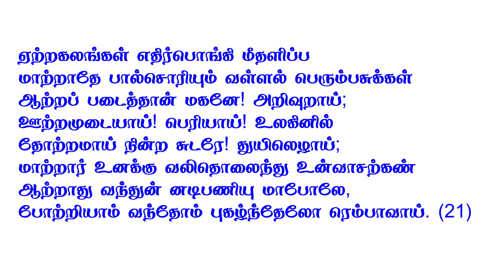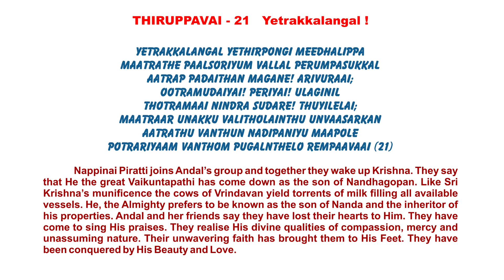THIRUPPAVAI – 21 – Lalit Kalakshetra –Magilmargali - Yaetra Kalangal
ஆண்டாள் அருளிச்செய்த பாசுரங்கள் -  தினம் ஒரு திருப்பாவை  - நாட்டிய வடிவில் - லலித் கலாக்சேத்ரா  வழங்கும் - 'மகிழ் மார்கழி'

LALIT KALAKSHETRA
RAVIRAJ COLLEGE OF FINE ARTS
“KALAGRAM”,  RAJ BHAVAN, 4/1 Attukkal Road, Thondamuthur, Coimbatore – 641 109. (India).

Production:  LALIT KALAKSHETRA
RAVIRAJ COLLEGE OF FINE ARTS, Coimbatore
Direction:  Raviraj
Concept & Choreography – Guru : Smt. K.Vijayalakshmi Parameswaran, DBN, PDBN, MFA, MA(Tamil), M.Phil.,
Professor and Head of the Department, Raviraj College of Fine Arts, Coimbatore.
Artist:  Selvi. ABINAYA. S
Location:  ‘Kalagram’, Raviraj College of Fine Arts,  Thondamuthur
Camera:  Mr. Serfuddin, MA(JMC)
Editing: VIDHYA

திருப்பாவை - 21

ஏற்றகலங்கள் எதிர்பொங்கி மீதளிப்ப
மாற்றாதே பால்சொரியும் வள்ளல் பெரும்பசுக்கள்
ஆற்றப் படைத்தான் மகனே! அறிவுறாய்;
ஊற்றமுடையாய்! பெரியாய்! உலகினில்
தோற்றமாய் நின்ற சுடரே! துயிலெழாய்;
மாற்றார் உனக்கு வலிதொலைந்து உன்வாசற்கண்
ஆற்றாது வந்துன் னடிபணியு மாபோலே,
போற்றியாம் வந்தோம் புகழ்ந்தேலோ ரெம்பாவாய். (21)

கறந்த பாலை ஏற்றுக் கொள்ளும் கொள்ளளவு நிறைந்த பாத்திரங்கள்  நிறைந்து மேலெழுந்து  பொங்கி அளிக்கும் வகையில்  மாறாத வகையில் பாலினைச் சொரிகின்ற  வள்ளல்தன்மை  வாய்ந்த பெரும் பசுக்களைத்  தன்னுடைய செல்வமாகவும் இத்தனைக்கும் தலைவனாக விளங்கக்கூடிய நந்தகோபரின் திருக்குமாரரே!
வேதங்களாலும் அறிய முடியாத, மற்றும்  இந்த உலகத்தின் ஒளிமயமாக நிறைந்திருக்கக்கூடிய கண்ணபிரானே!  எங்களுக்கு ஞான ஒளி கிடைக்க நீங்கள் துயிலெழ மாட்டிரோ!
எவ்வளவு பெரிய பகைவனாக இருந்தாலும், யாரெல்லாம் எதிரிகளாக வந்தாலும், அவர்களது வலிமையெல்லாம் அடக்கி, அவர்களெல்லாம் அடிபணிந்து உங்கள் வாசலில் காத்து கிடைக்கச் செய்யும்  பேராற்றல் மிக்க கிருஷ்ணரே!
நாங்களும் எங்கள் மனதில் இருக்கக்கூடிய தீய எண்ணங்களையெல்லாம் தொலைத்து விட்டு உங்கள் வீட்டு வாசல் முன் சரணாகதியாக  காத்து கிடக்கின்றோம்! நீங்கள் எப்போது வரப்போகிறீர்கள்?

Anyone can apply to join our collaborations!
City Office: 83, Sambandam road west, R S Puram, Coimbatore - 641 002. (India).
College Campus: “KALAGRAM”, Raj Bhavan, 4/1- Attukkal Road, Thondamuthur, Coimbatore -109.